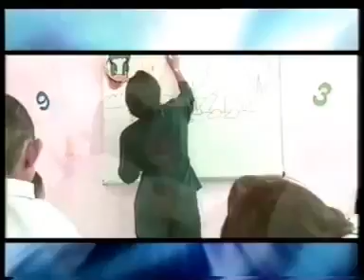JTV ident (2001)